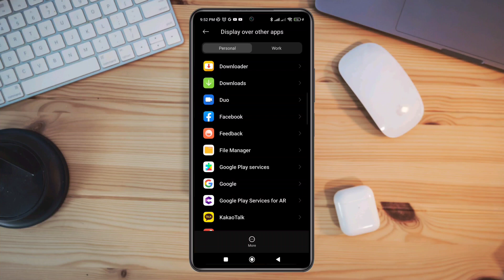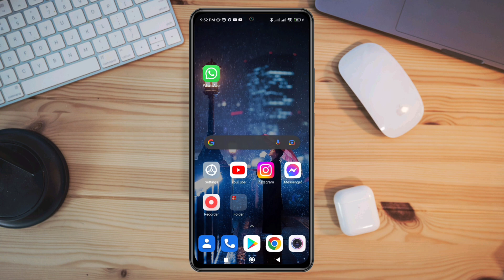how to enable display over other apps android 12 ||Turn on Display over other app setting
After installing apps you might need to turn on the apps from Display over app to run that apps in the background! many Samsung/Xiaomi/Oppo/ Realmi/vivo user said display over other apps not feature not available on android 11/12! now to find display over other apps
now if you don't know where to get Display over the app Feature. display over other apps permission download.